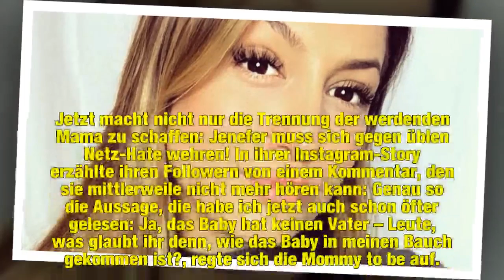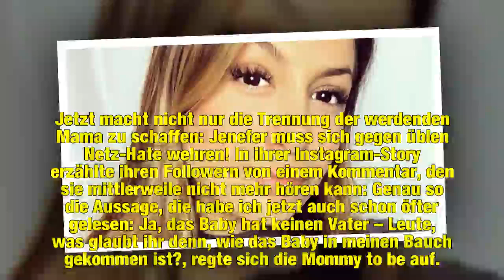"Mama und Papa": BTN-Jenefer wehrt sich gegen Netz-Hate!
Sie hat die Nase gestrichen voll! Für Jenefer Riili sollte es momentan eigentlich die schönste Zeit ihres Lebens sein. Die Berlin - Tag & Nacht-Darstellerin wird bald zum ersten Mal Mama – aber kurz vor der Geburt ihres Sprosses überschattet die Liebeskrise mit ihrem Verlobten Matthias Höhn (22) ihr Glück. Jetzt macht nicht nur die Trennung der werdenden Mama zu schaffen: Jenefer muss sich gegen üblen Netz-Hate wehren!